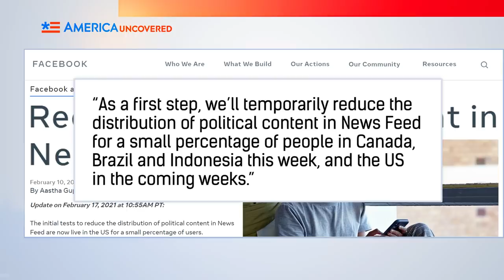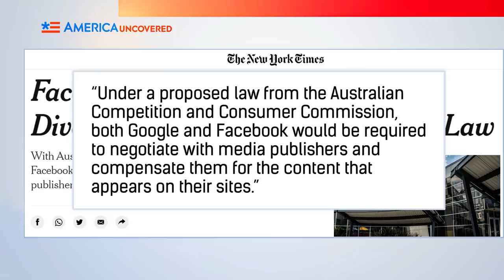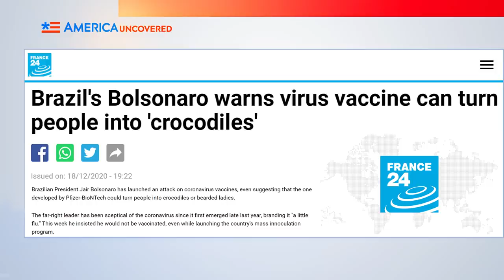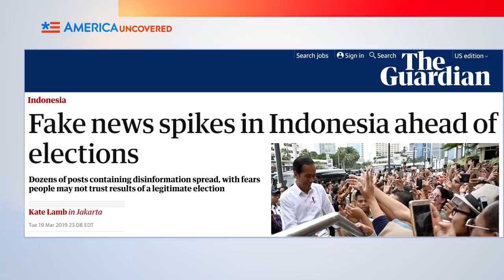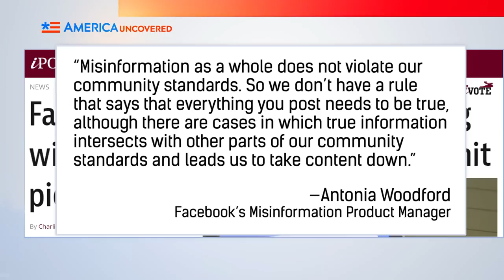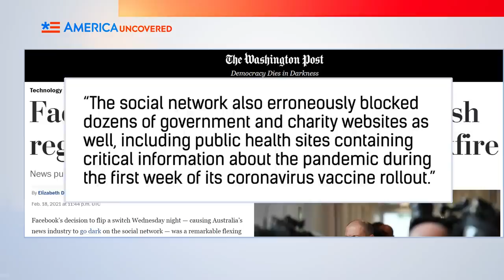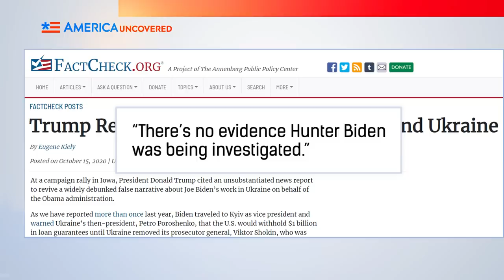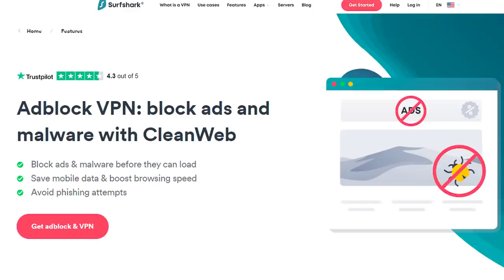How Facebook Censors “Political” Content | Facebook Bans Australian News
The Facebook news ban is just the tip of the iceberg. After Facebook bans Australian news, Facebook announced it would also be censoring "political" content  Brazil, Indonesia, and Canada. And next up is Facebook in the US as well.

 facebook australia australia facebook news ban